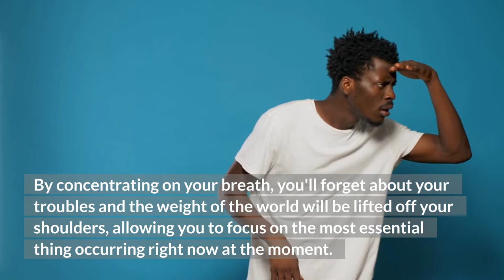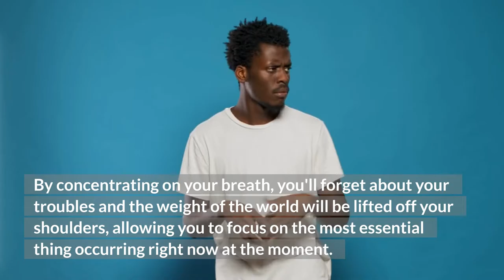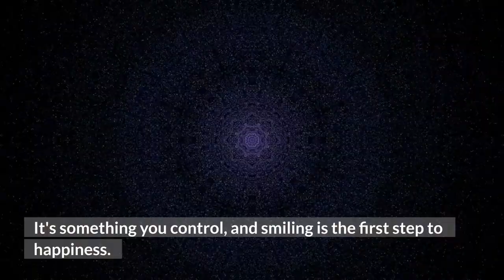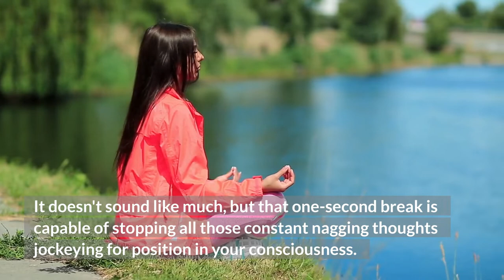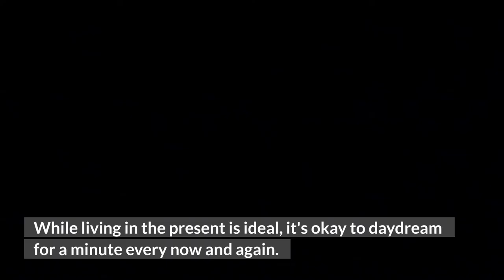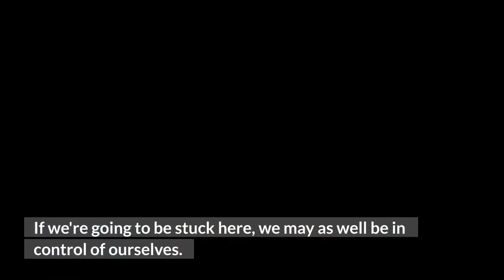9 Steps to Meditate Anywhere - Mindfulness Meditation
Learn the basics of meditation, including what it is and how to do it. Then, I'll walk you through 9 different methods for meditating anywhere — from a desk in your office to an airplane or a mountaintop.

These tips can be used by beginners and advanced this is broad mindfulness meditation tips.